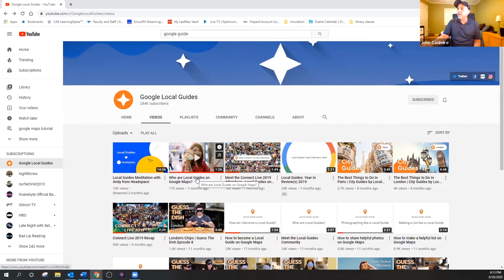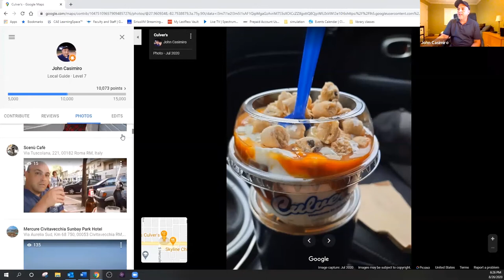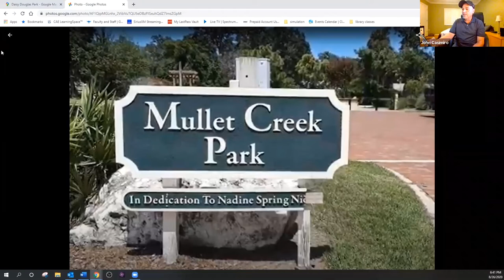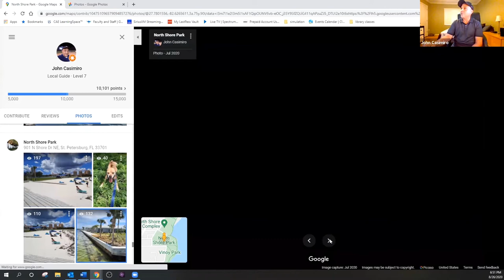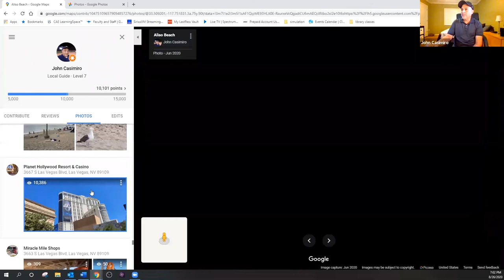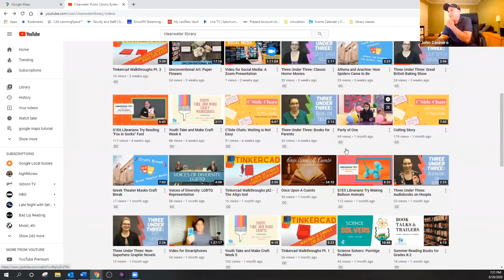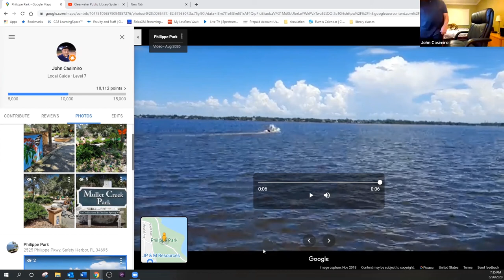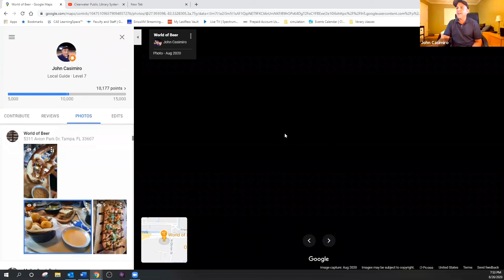Photos and Videos for Google Maps with John Casimiro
Google Local Guides share photos and videos on Google Maps that help millions of people around the world decide where to go.  This Virtual class will discuss the advantages to sharing your media on Google Maps.

Professional videographer John Casimiro will answer questions and offer tips on  how to use Google Maps to share your videos and photos.

Cast: John Casimiro.